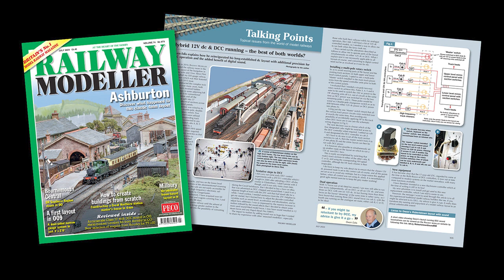Robertstown Sound - Railway Modeller - July 2023 Issue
In the July 2023 Issue of Railway Modeller Owen Edis explains how he reinvigorated his long-established dc layout with additional provision for DCC operation and the added benefit of digital sound.

Read the full article see the July 2023 Issue of Railway Modeller on sale now.